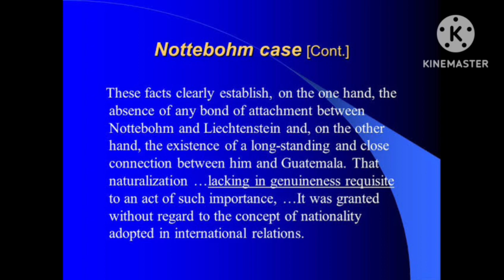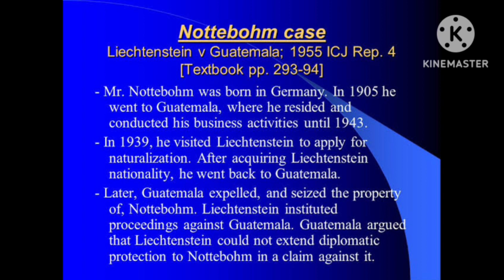NOTTEBOHM CASE-INTERNATIONAL LAW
studylaw with karthik#nottebohm case in tamil#international law#nationality case in tamil#lichentenstein v guatemala in tamil#llb#llm#icj#nationality case in tamil#important case in nationality#nottebohm case in English and tamil